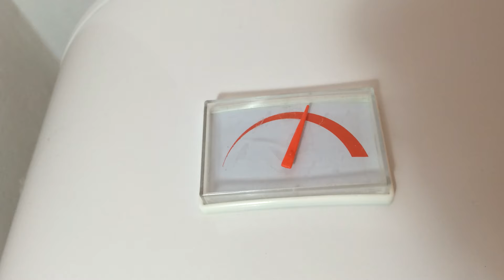Bojler ne greje dovoljno (slabo greje)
Bojler vam ne greje dovoljno ili slabo greje, ovo su moguce varijante ovog problema:

- prljav od mulja i kamenca  nije ciscen 20 godina
- termostat nije pojacan do kraja
- kapilarna cev nije gurnuta do kraja u sondu
- neispravan termostat